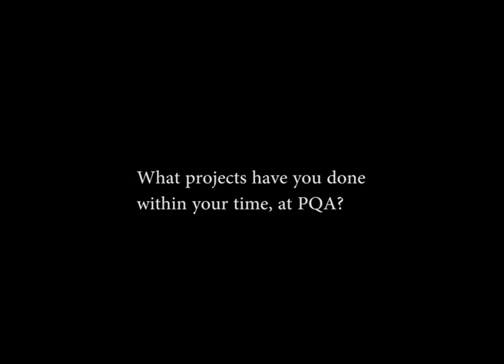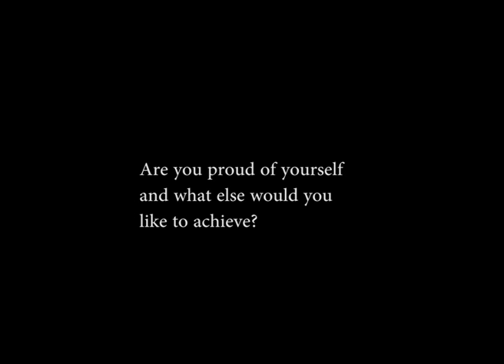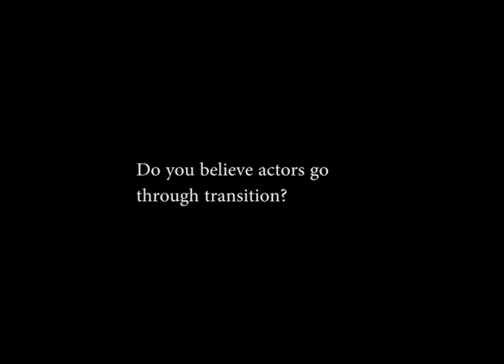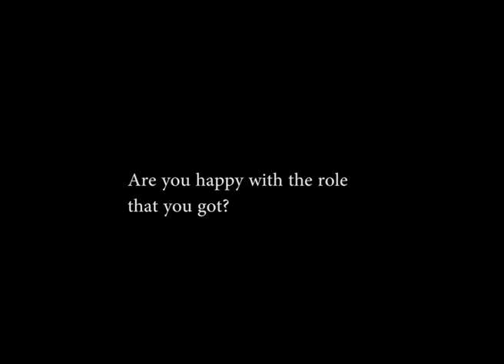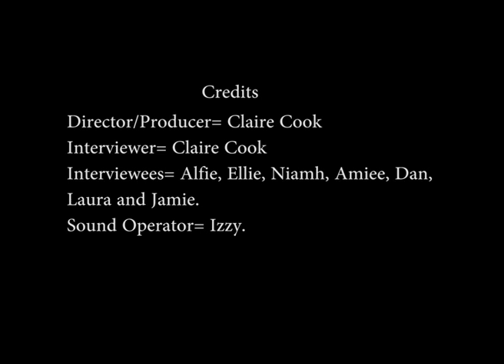A Transition Through The Pauline Quirke Academy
This is a documentary that I filmed for my final major project at college. The documentary is based on my drama group PQA. Sit down and enjoy the documentary.